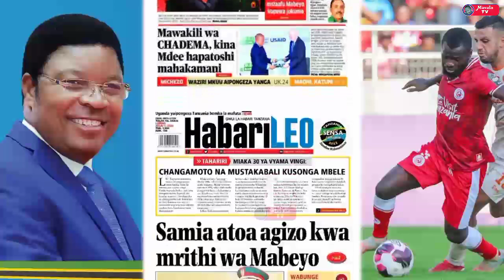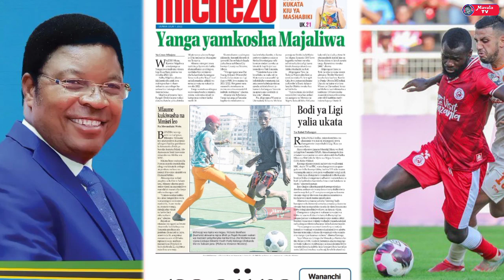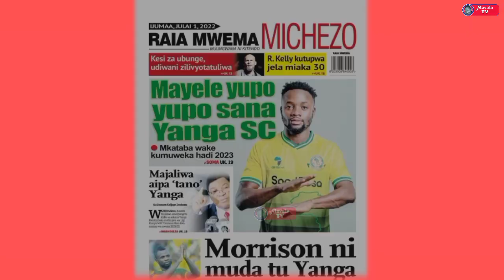🔴Live_MAGAZETI Bernard Morison kwenye vita kali na Barbara BANGALA,MAYELE NA FEI WANAJAMBO LAO🙌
huba leo ijumaa
juakali leo jumatano
juakali leo alhamisi
juakali leo ijumaa
kitasa leo jumatatu
kitasa leo jumanne
kitasa leo jumatano
kitasa leo alhamisi
kitasa leo ijumaa
bekbondita leo jumatatu
bondita leo jumanne
bondita leo jumatano
bondita leo alhamisi
bondita leo ijumaa
bondita leo jumamosi
bondita leo jumapili
desire Leo jumatatu
desire Leo jumanne
desire Leo jumatano
Gwaride la jeshii tatu leo jumatatu
beki tatu leo jumanne
beki tatu leo jumatano